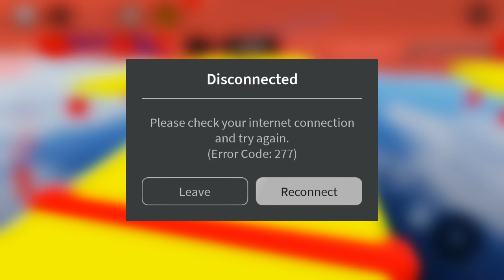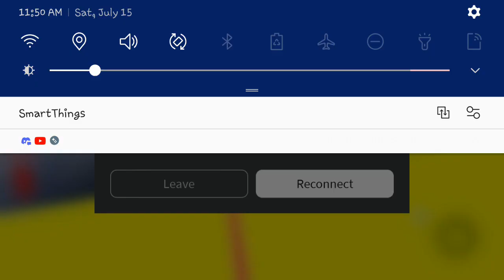longest obby ep 16